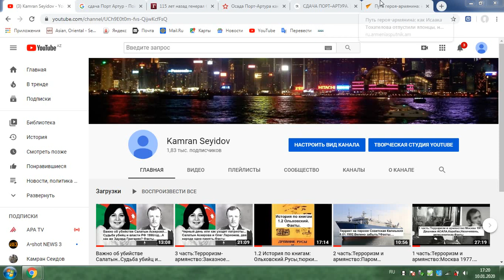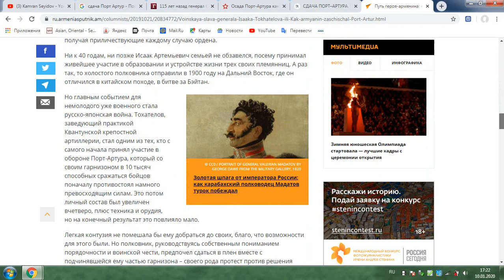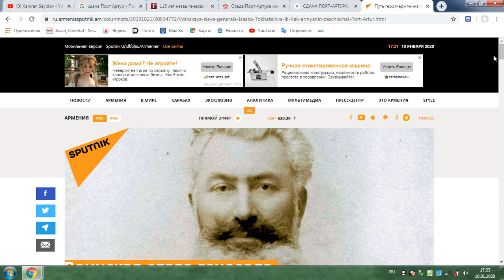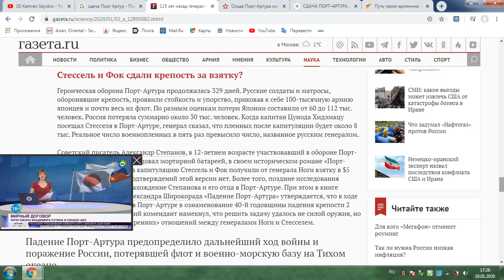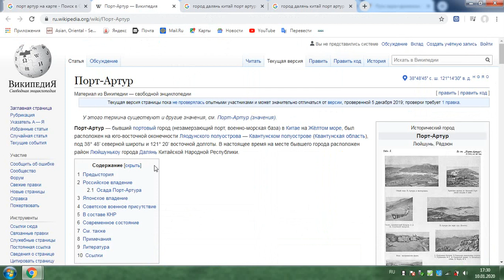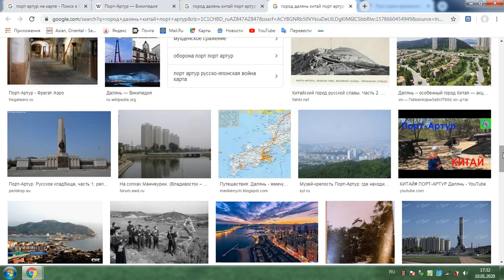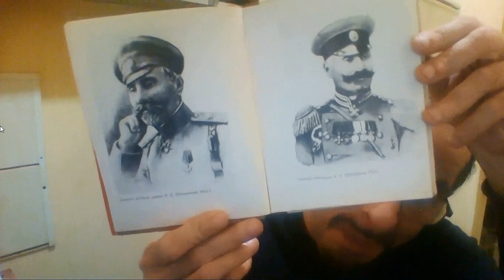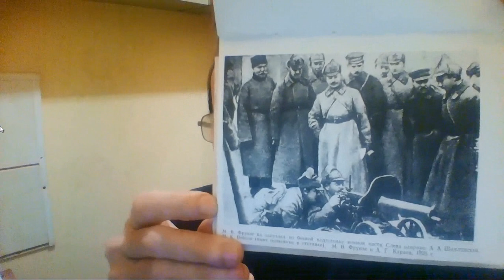Порт Артур.РФ забывает героя Али Агу Шихлинского?А предателя Исаака Тохателова видит героем?